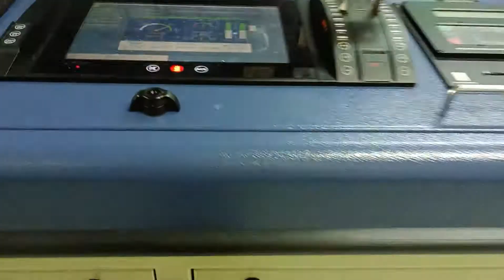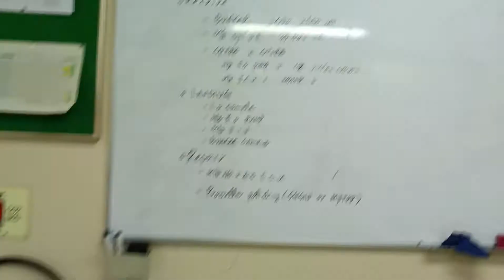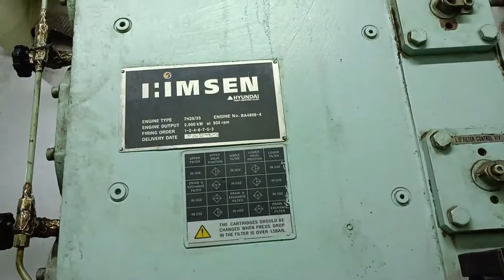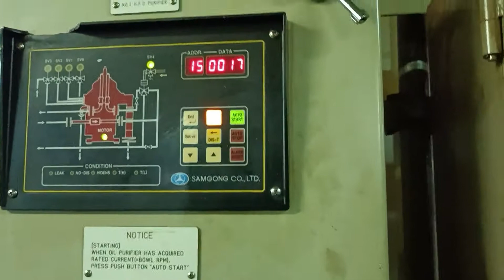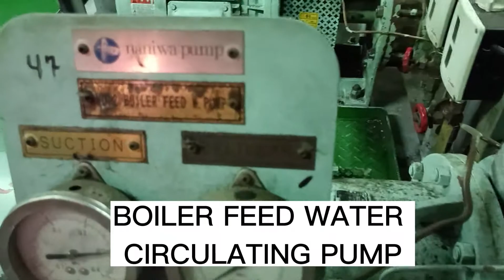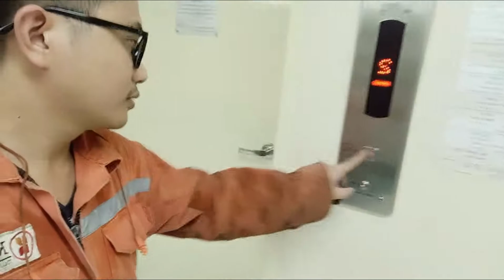LAST DUTY | KMARIN AZUR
Last duty bago mag bakasyon!